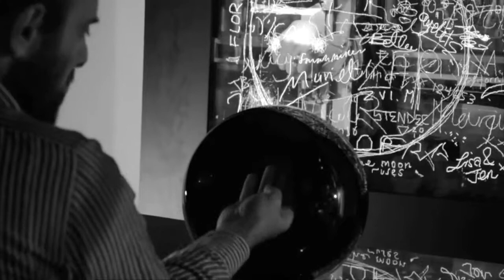ZEMI Aria promo video – short version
ZEMI Aria official video presentation